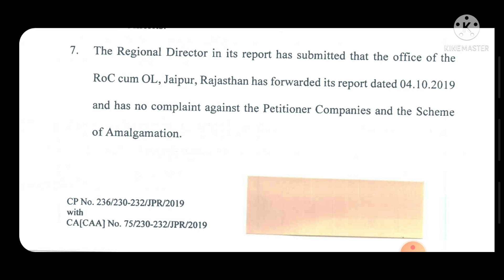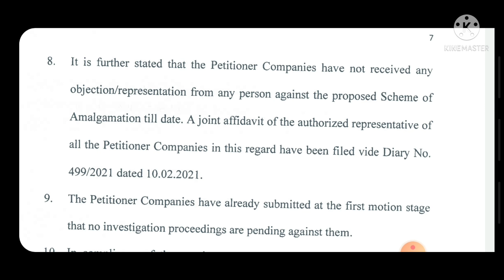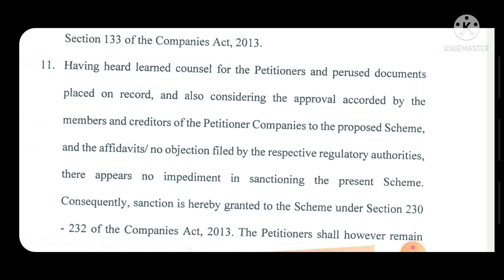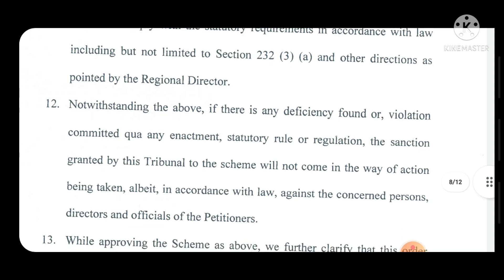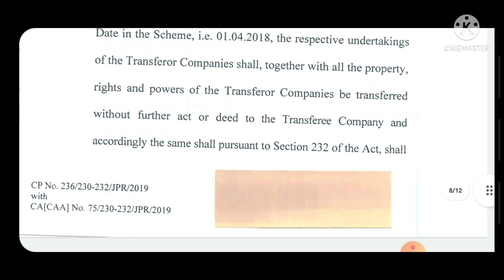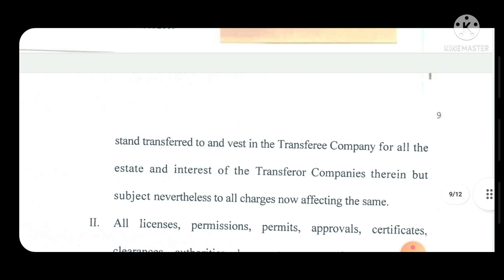#105+Wpm || NCLTMatter-03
pdf file--